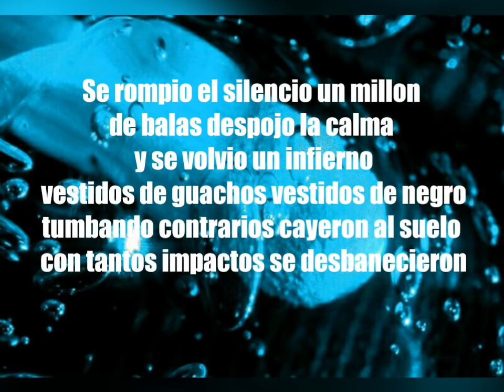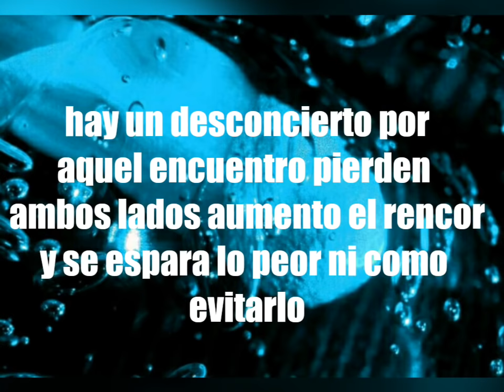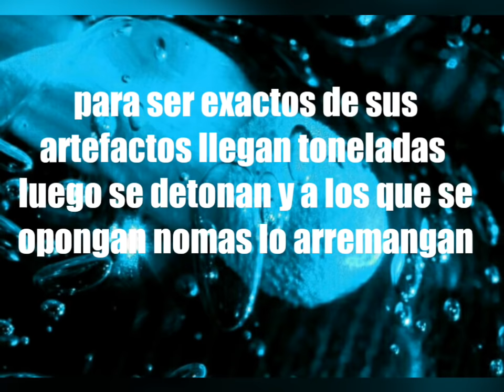Un Millón De Balas-Traviesos De La Sierra | LALC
Traviesos De La Sierra - Un Millon De Balas Letra Completa.